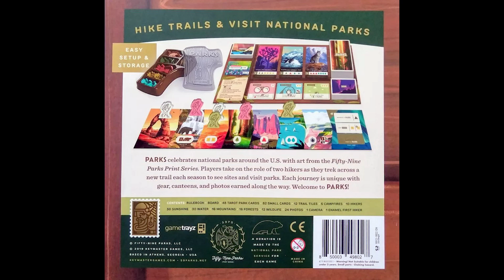#127. Parks | Egyperces társasjátékismertető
Társasjáték Game Obscura Egyperces ismertető: Parks